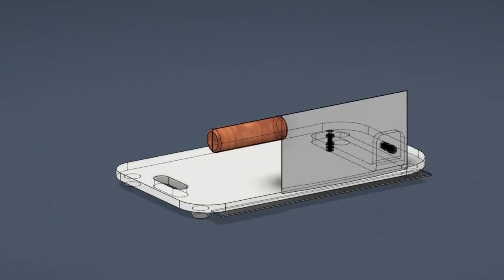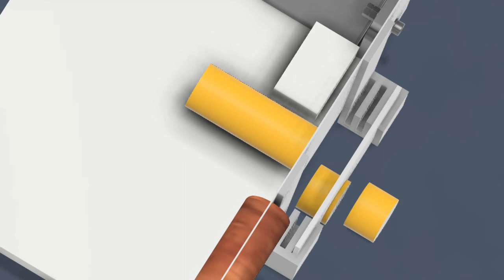DIY Lever Guillotine Cutter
Turn on your subtitles!

Materials and Tools:

1 Cutting board
1 Kitchen knife
2 sets of M5 bolts, nuts, washers
1 L-shaped angle stainless steel
1 Stainless ruler/bar/stick for support

Timestamps:

00:00 Introduction and project overview
00:23 Structure & Ingredients
00:48 Steps
01:00 Cutting icebox cookies
01:43 Improvements

Free Background Music for Videos